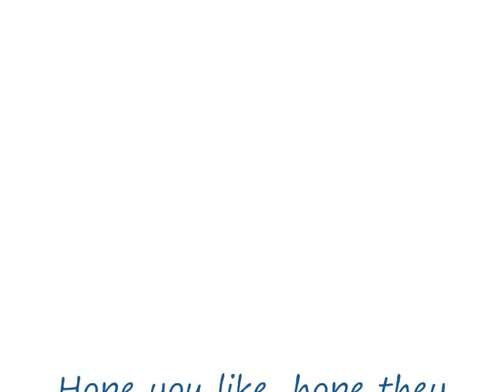Bobby Wagner and Rober Turbin.wmv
Bobby Wagner and Robert Turbin